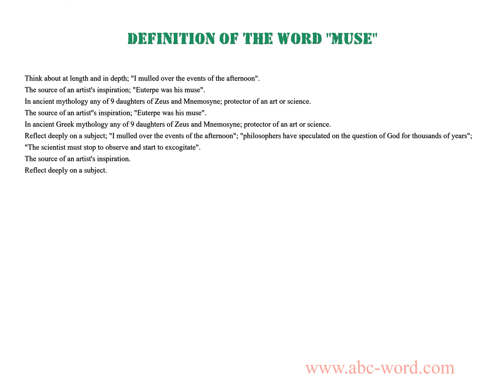Definition of the word "Muse"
you will find full information about this word "muse".
From the video you will learn the definition for the word muse. The lexical meaning of the word muse. What does the word muse mean? And much, much more...